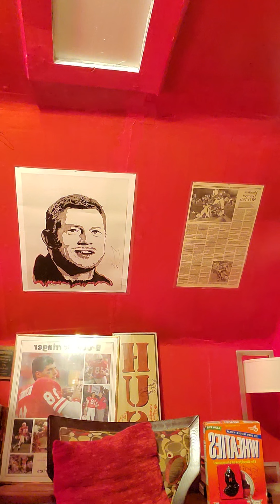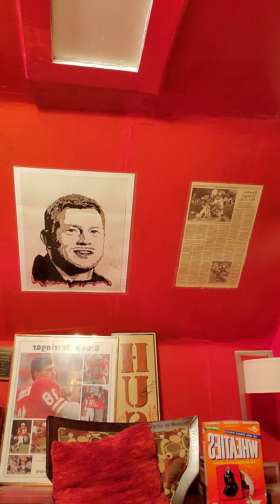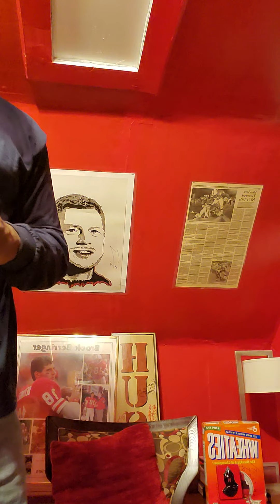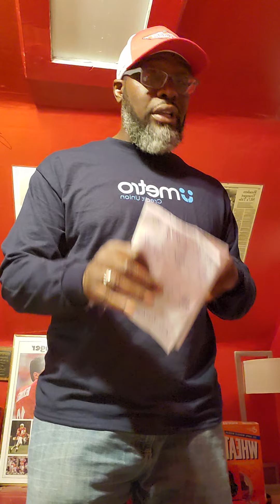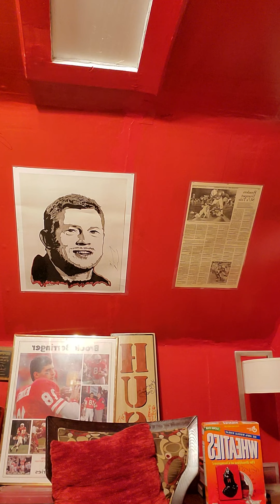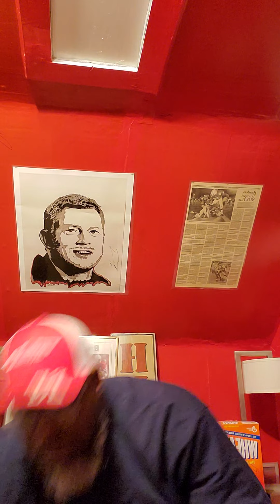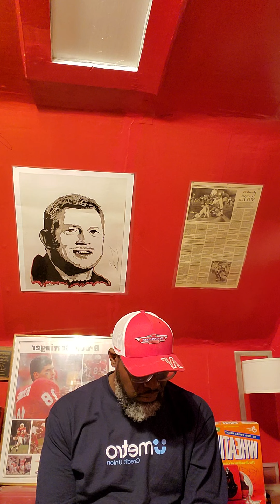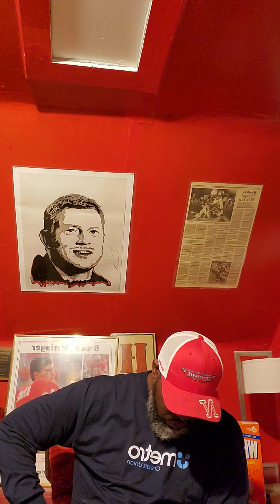Ohio State POST GAME RANT! NEBRASKA FOOTBALL THE GLOVES ARE OFF! WISCONSIN IS COMING!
Do you believe what people say or what they do? Scott frost, Adrian Martinez, blackshirts THEY ARE YOUNG MEN!